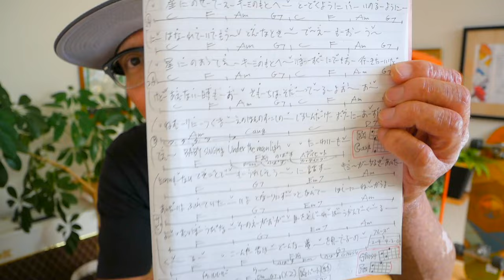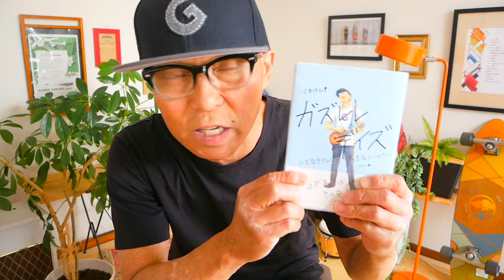【改訂版】星にのせて / 平井大《ウクレレかんたんコード&レッスン》星にのせて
・初心者Ver 3:01　・かっこいいVer 23:35

▶︎▶︎現在大好評にて販売予約受付中➡︎G-Laboウクレレたちの詳細はここ！

▶︎ウクレレ下取りサービスReUkeスタート！

🔶ガズの電子書籍新刊「ごきげんハッピーになれちゃう本」新発売！